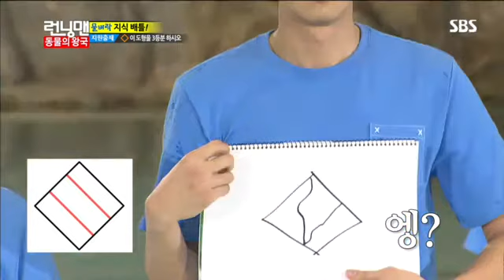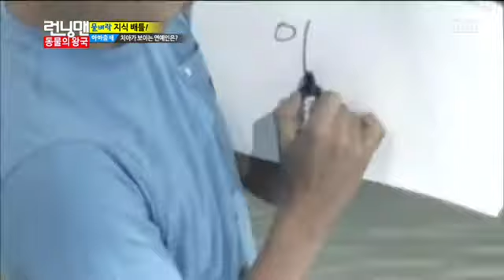런닝맨 동물의 왕국 #11